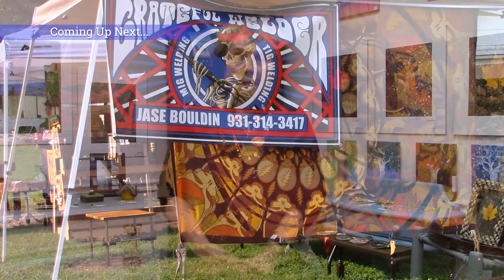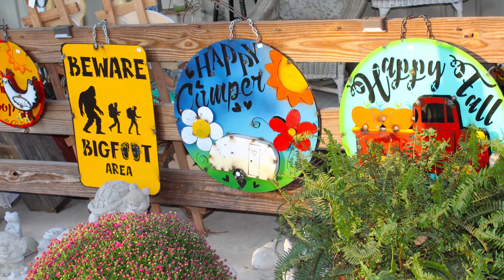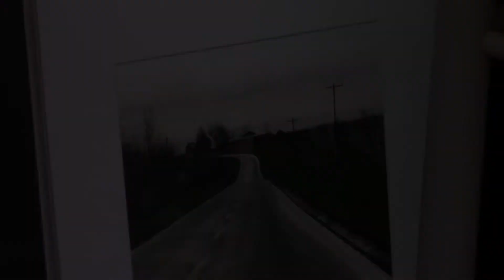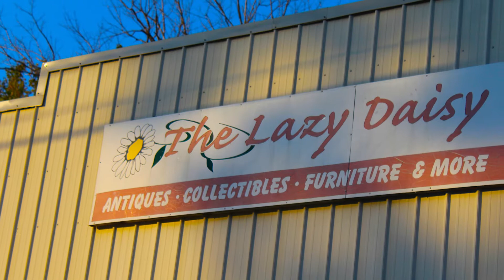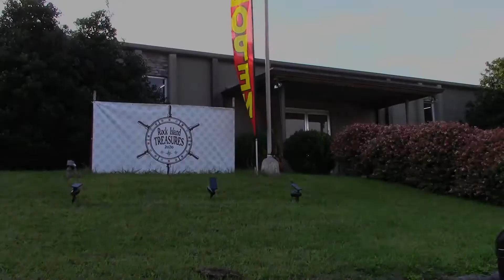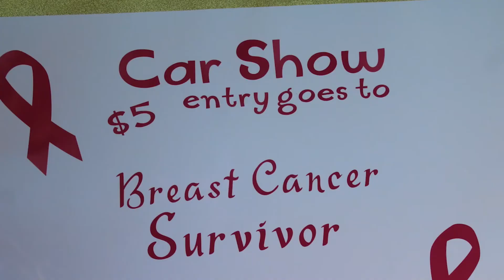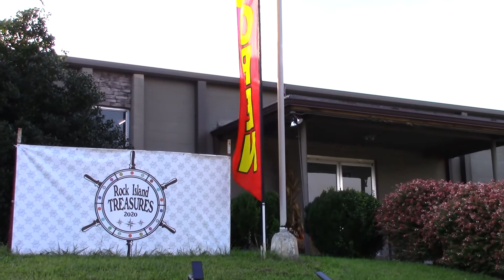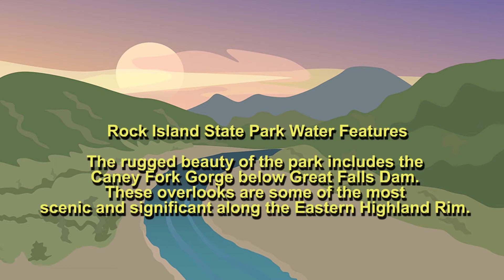Community Insider Season 14 Episode 21 Shops of Rock Island